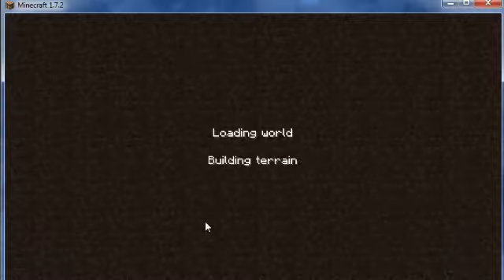Minecraft-EPIC CASTLE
Hey everybody, i made an epic castle in minecraft. I'm using CamTasia studio and it rules. If you want more awesome builds, like the vid and suggest another one. Thank you, Knotwood39 out.